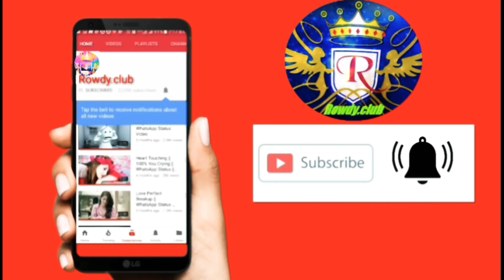Garbe ki rat Navaratri WhatsApp status and videos carry on